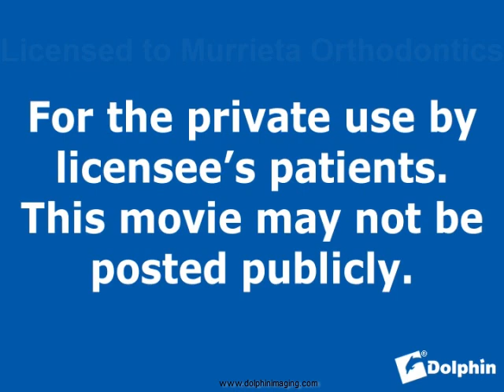Murrieta Orthodontics Bite Plate